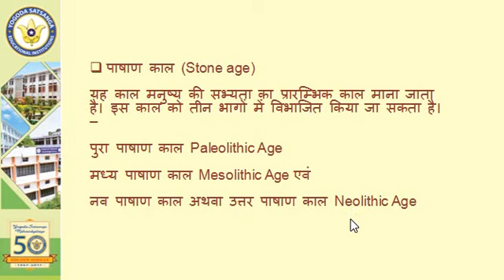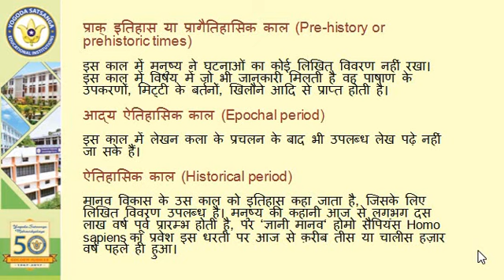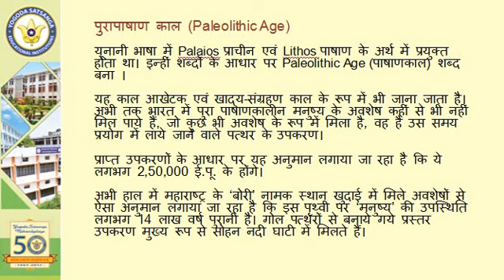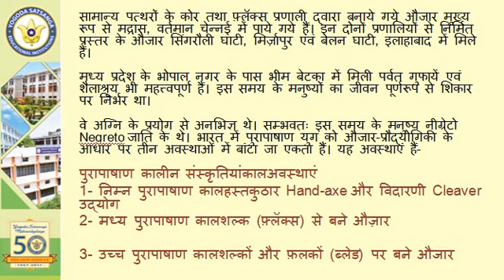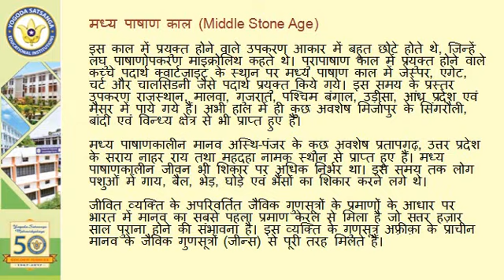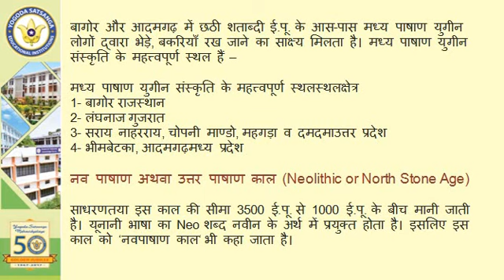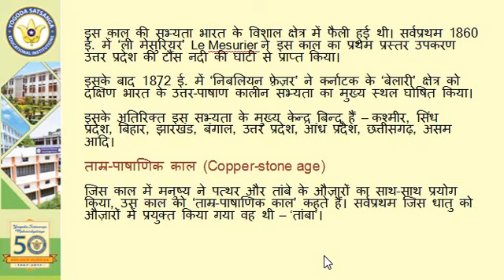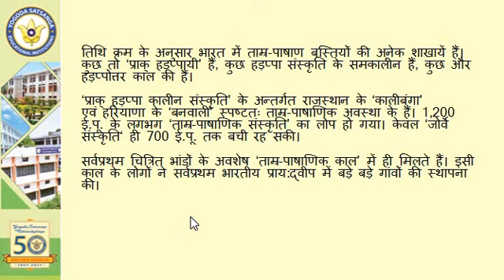Lecture-47 | BA (History) Sem-I | प्राक इतिहास या प्रगैतिहासिक काल By Dr. Amrita Dutta | YSM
Lecture-47 | BA (History) Sem-I | प्राक इतिहास या  प्रगैतिहासिक काल  By Dr. Amrita Dutta | YSM Ranchi